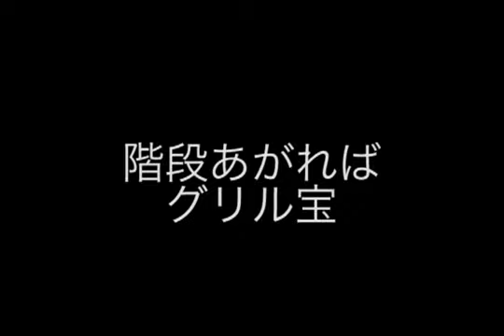【サウンドロゴ クラシック(2010ー2014)】 宝食堂(2011)